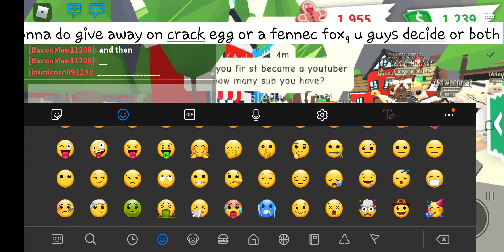Thank you , Allyxya.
I am here to give a shoutout to ALLYXYA! I wanted to support her but she gave me returns!
my bros : in the other vids